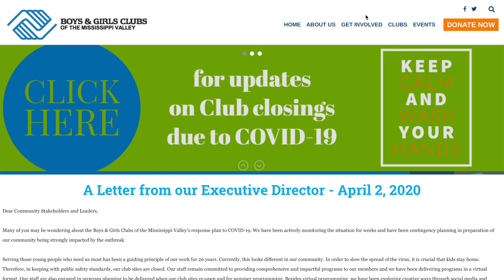BGCMV Friday Update May 15th, 2020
Friday Update!